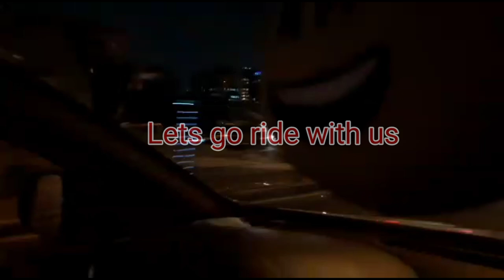Leeto vlogs Driving around CORNICHE @CITY CENTER doha qatar enjoy the ride.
Driving around CORNICHE @CITY CENTER  doha qatar enjoy the ride.
Lets go lets check the beautiful places here in doha qatar seaside boating and parks at sheraton.
corniche doha qatar # city center mall doha qatar sheraton doha boating at corniche.
corniche raod